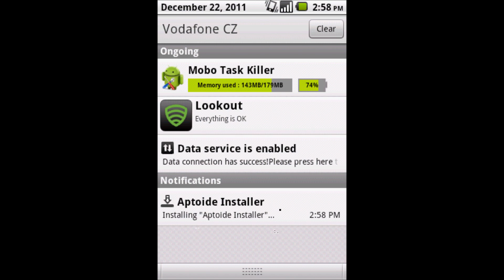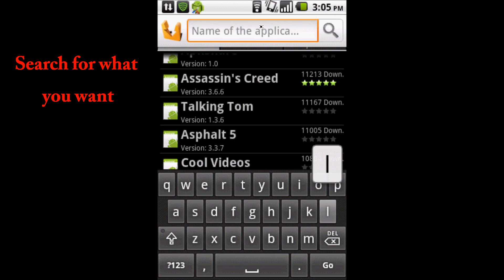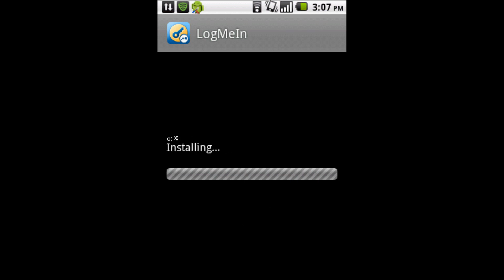Aptoide - Get Android Paid Apps for free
Tutorial on how to get android paid apps for free using Aptoide similar to installous